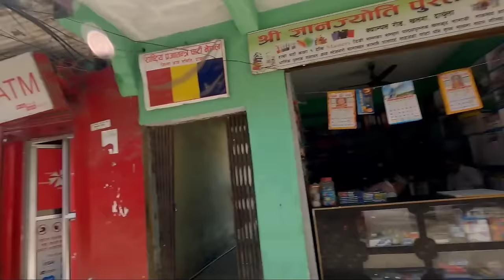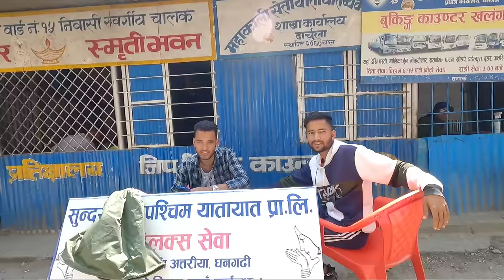കള്ളും പെണ്ണും ഇവിടെ സുലഭം ഇത് ആദ്യ അനുഭവം EP 38 Darchula India Nepal Border Town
മണാലി അമൃത്സർ യാത്ര പോകാൻ ആഗ്രഹിക്കുന്നവർ ഈ ഗ്രൂപ്പിൽ ചേരുക Manali Amritsar Tour Group

For Tour Booking :

                         YatriVibes

Camera: GoPro Hero 8, Hero 9 Poco F1 ,S20
Video Location : Uttarakhand